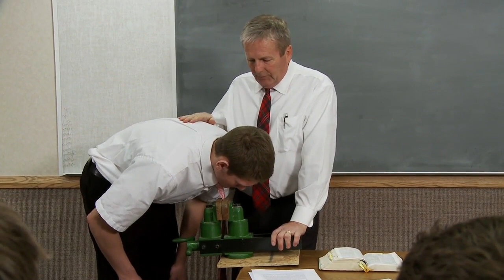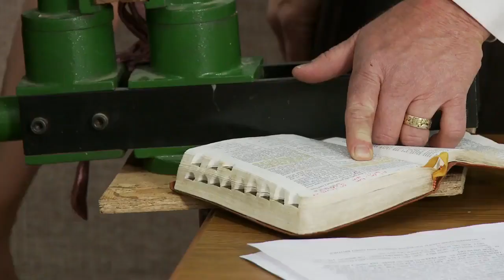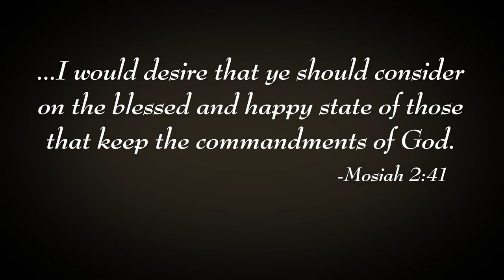Better Things - The Vice and Perils of Pornography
Better Things
Young men from the Deer Creek Ward share their testimonies about the perils of addiction. See OvercomingPornography.org